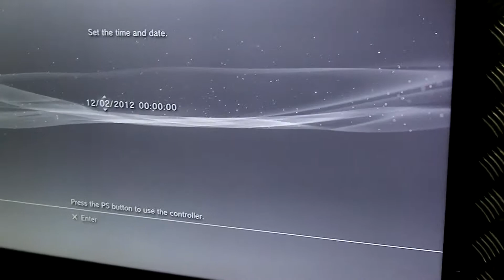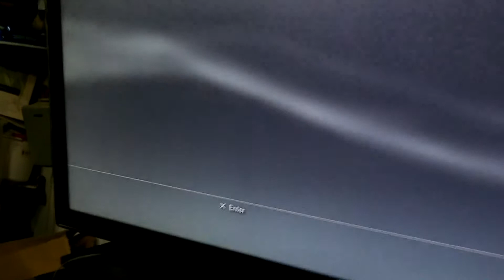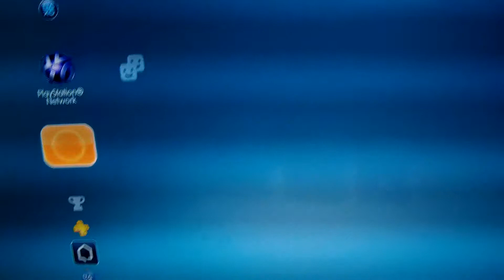Fixing playstation 3 ,YLOD(fixed).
My quick vid on me fixing my YLOD